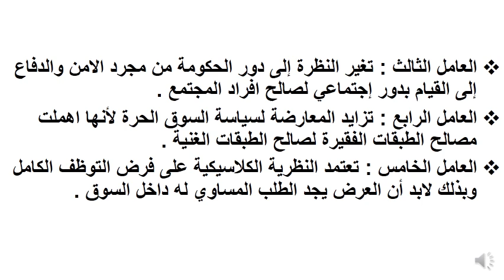عام - المستوي 3- التحليل الاقتصادي الكلي- د/ احمد مندور